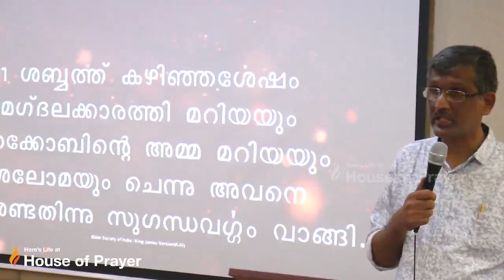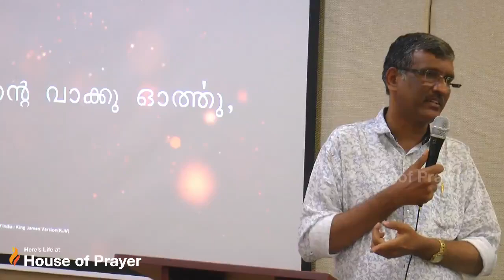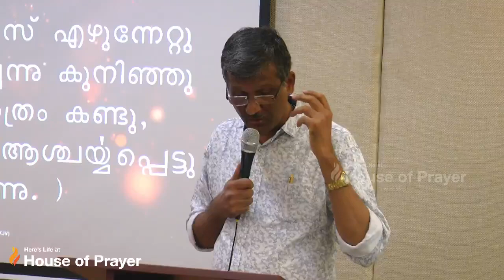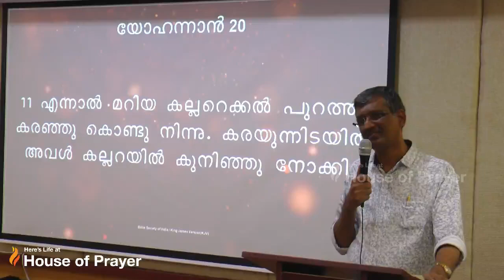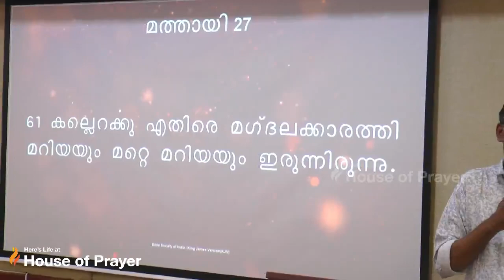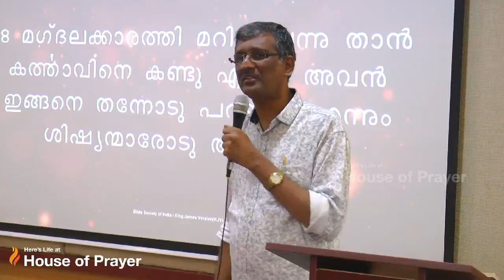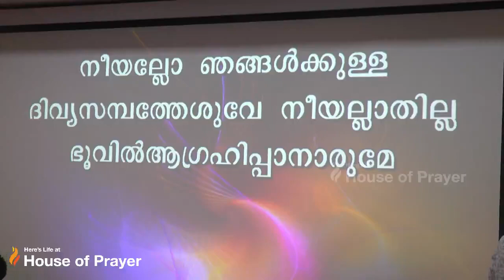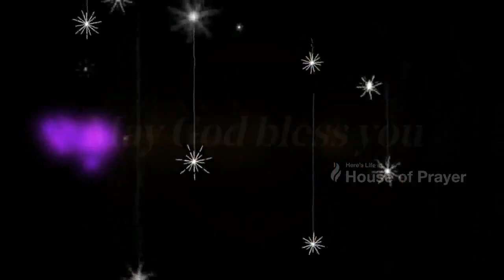Resurrection Sunday Malayalam message 21 04 2019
Pr Sam Varghese ministering